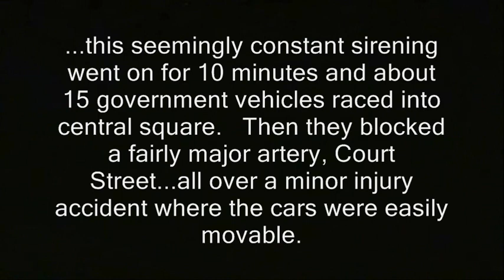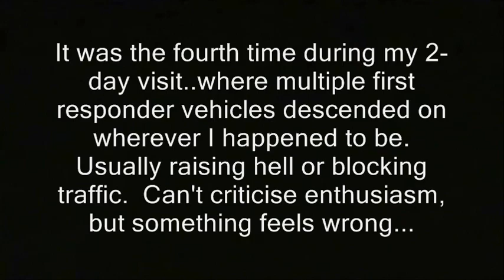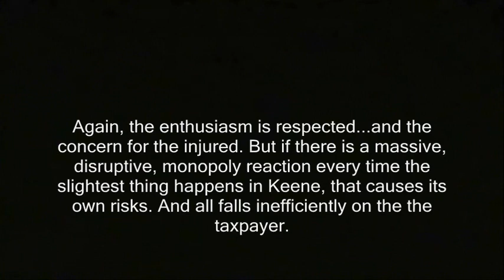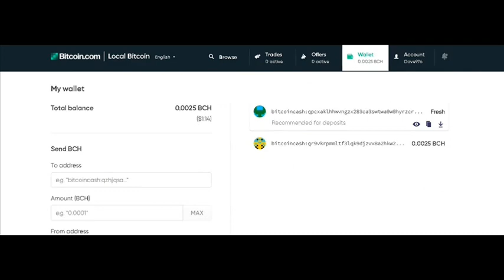Cops face "WinstonQuestions!" (Keene, New Hampshire)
franklin roosavelt joseph stalin adolph hitler nazi v for victory.  fight them on the beaches speech.  great men, history historical
Cops face "WinstonQuestions!" cops, police, black lives matter, law enforcement, officers, winston churchill, keene, new hampshire, free state project